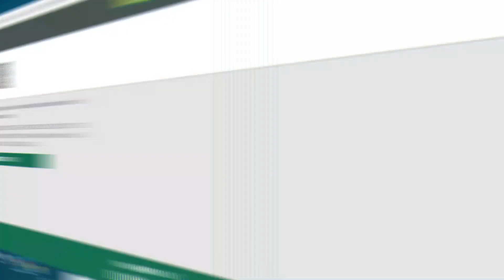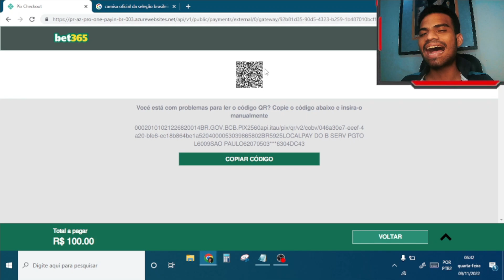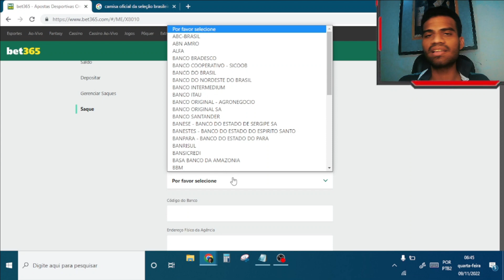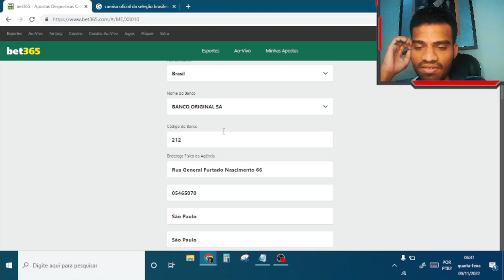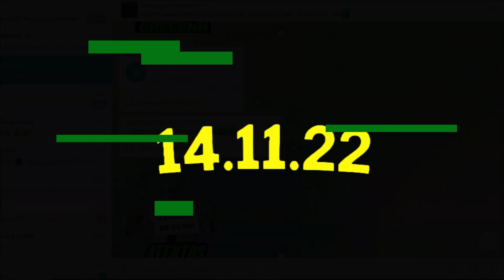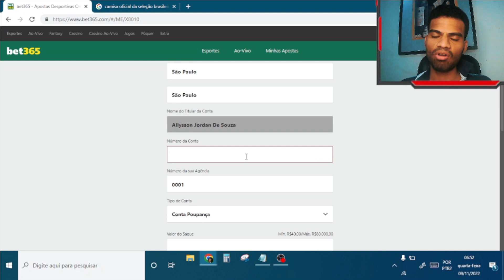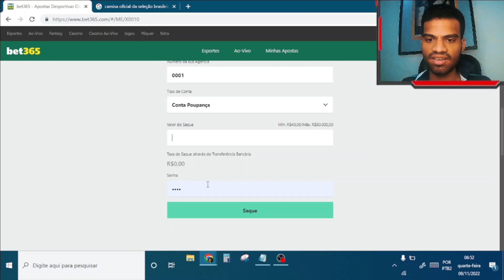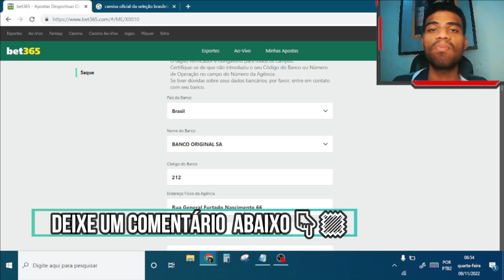[PASSO A PASSO] COMO REALIZAR SAQUES VIA PIX NA BET365 EM 30 MINUTOS - MÉTODO INFALÍVEL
Um dos PONTOS NEGATIVOS da BET365, é em realação aos seus saques. Era Muita demora para receber o seu dinheiro e métodos de saques obsoletos que poucas pessoas usam atualmente.

Mas em 2022 isso mudou. A bet365 disponibilizou SAQUES VIA PIX de uma forma MODERNA.

O contéudo de hoje é para bet365 para iniciantes, além de dispobinilizar um passo a passo e dicas da bet365 para realizar seu saques com muita rapidez.

Você vai aprender: Como sacar via pix na bet365, como socilitar o saque na bet365 e etc.

O saque da bet365 tem muito a melhorar, mas no futuro tenho certeza que teremos novidades que vão evoluir a agilidade dos nossos saques.

Faça esse conteúdo chegar longe  👍

Compartilhe, curta e ajude a gente expandir essa mensagem para mais pessoas.

🚨 LINKS IMPORTANTES 🚨